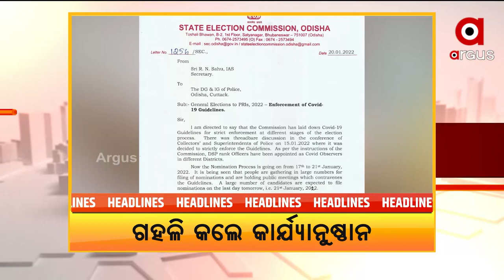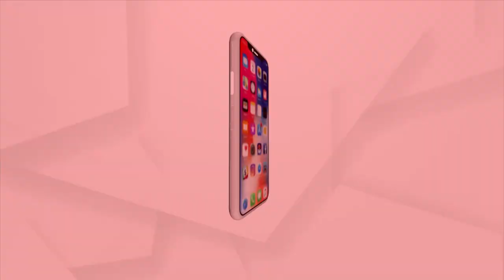Headlines 1 pm | 20 Jan 2022 | Argus News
+ପଞ୍ଚାୟତ ନିର୍ବାଚନ ନାମାଙ୍କନରେ ଭିଡ଼ କମାଇବାକୁ SECଙ୍କ ଗାଇଡ଼ଲାଇନ...
+କରଞ୍ଜିଆରେ ଜୀବିତ ଶିଶୁକୁ ମୃତ ଘୋଷଣା ଘଟଣା...
+ଛତିଶଗଡ ଦାନ୍ତେୱାଡା ଜିଲ୍ଲାରେ ପୁଣି ଏନକାଣ୍ଟର…
+ବାତିଲ ହୋଇପାରେ ବାରବାଟୀରେ ଇଣ୍ଡିଆ ଓ ୱେଷ୍ଟଇଣ୍ଡିଜ T-20...
+ରାଜ୍ୟରେ ସ୍ଥିର ରହିଛି ସଂକ୍ରମଣ..
+ରାଜ୍ୟରେ ଆଜି ବି 10 ହଜାର ଉପରେ ଦୈନିକ ସଂକ୍ରମଣ..
+ପୁଣି ଖାକିରେ କଳଙ୍କ..
+ବରିଷ୍ଠ ଅଭିନେତା ପ୍ରିୟ ସୁନ୍ଦର ମିଶ୍ରଙ୍କ ପରଲୋକ...